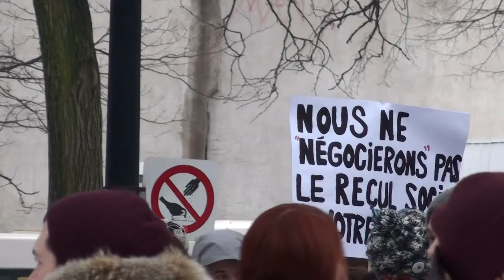1/24 - 2013-02-25 Manif pour la gratuité scolaire Montréal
Première manifestation de l'année qui déclenche une avalanche. Pour le gratuité scolaire.

First demo of the year to set off an avalanche of protests. The SPVM political police tried to stop it with a municipal regulation P-6, and resorting to using the 2.1 sub-regulations to declare the May 1 demo a danger to the peace, i.e. revolutionary - for having marched towards the bourgeois-mafia club '357C'.